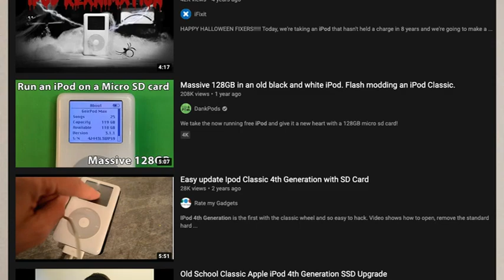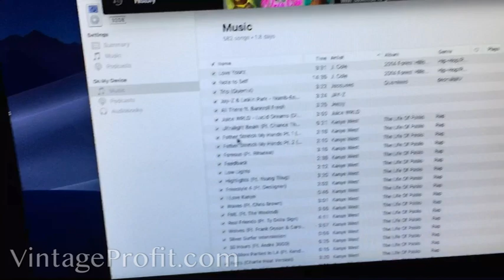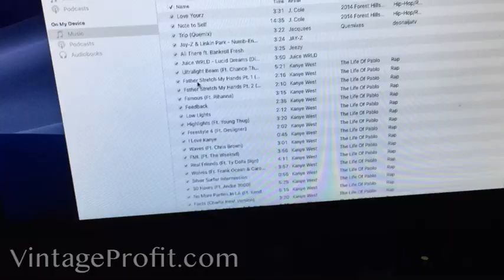HOW TO FIX: iPod 4th Generation Not Recognized in iTunes OSX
HOW TO FIX OSX Wont Recognize iPod 4th Generation in iTunes

How to Make $46 an Hour Selling on eBay! Secrets of a Top Seller